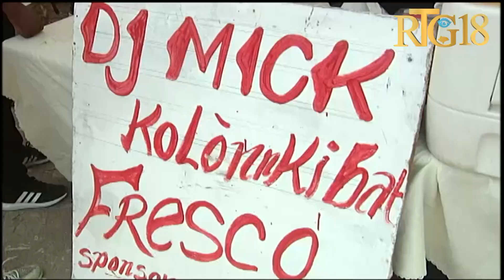Sou wo patwonaj Pati Politik ASE, Federasyon Irigan Plèn Gonayiv òganize yon fwa agwo atizanal 1e me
Foire gastronomique et artisanale organisé à Gonaïves à l'occasion de la fête de l'Agriculture et du travail.